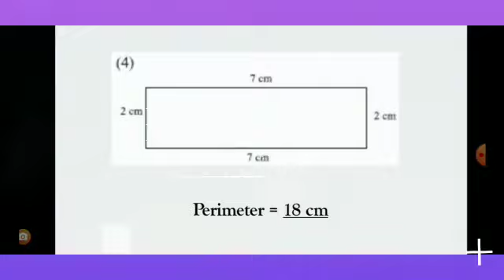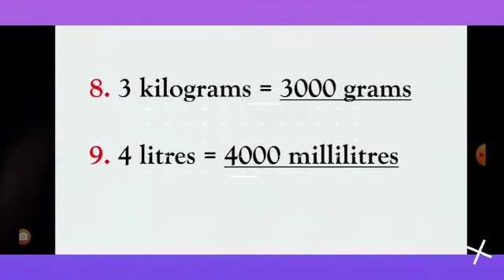Maths - Revision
Video from Smita